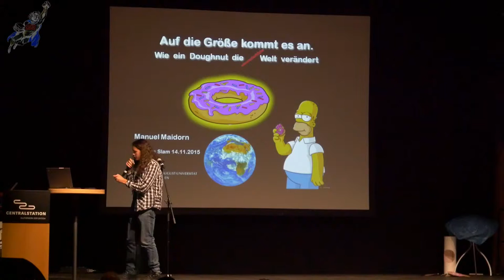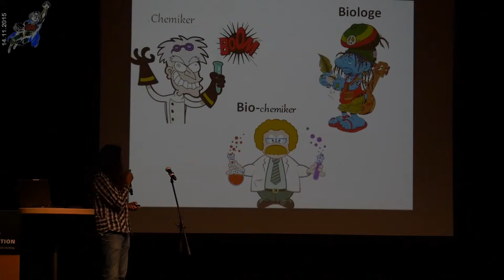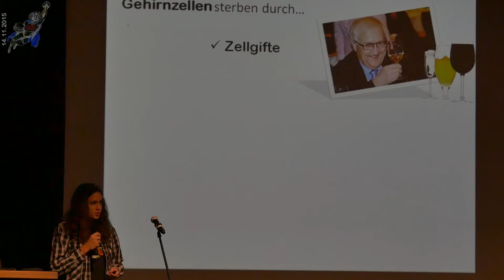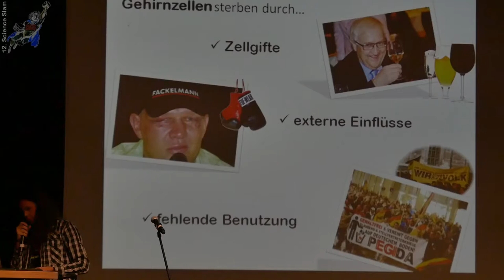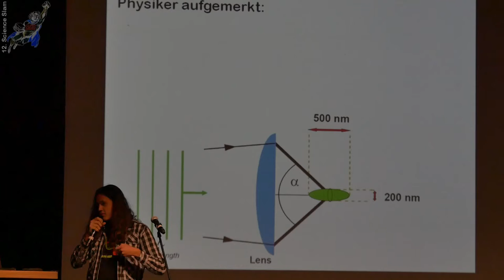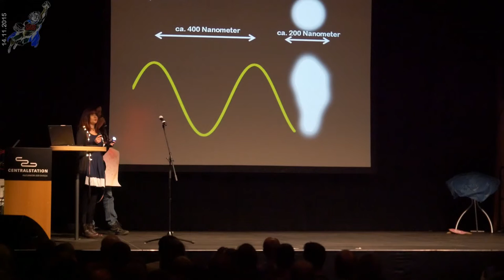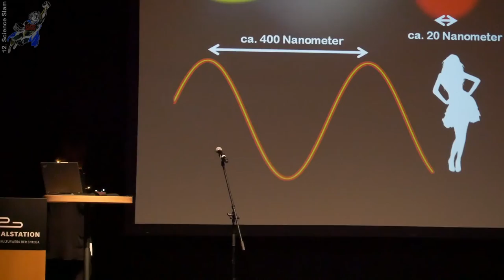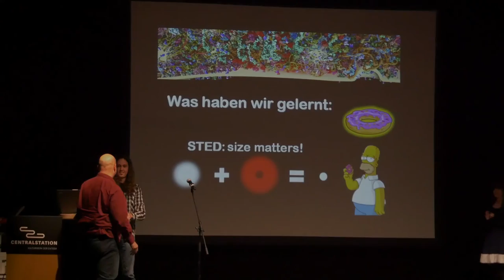12. Science Slam Darmstadt: Manuel Maidorn - Auf die Größe kommt es an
Manuel Maidorn präsentiert in seinem Vorträg die Macht des Doughnuts. Oder wie er dank Hell & Klar mittels STED-Mikroskop tiefer in die Zellen blickt, als das Abbe-Limit es erlaubt.

Beim Science Slam haben Wissenschaftler, Akademiker, Studenten, ... etwa 10 Minuten Zeit mit ihrem wissenschaftlichem Thema das Publikum für sich zu gewinnen.

Moderation:
Alex Dreppec und Jaqueline Sturm
Kamera und Schnitt:
Jens Kanold.